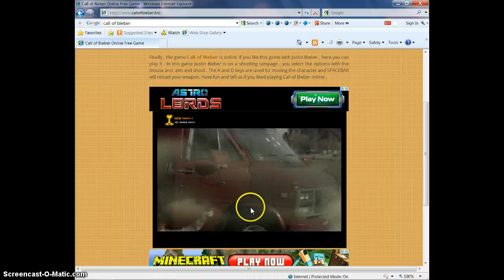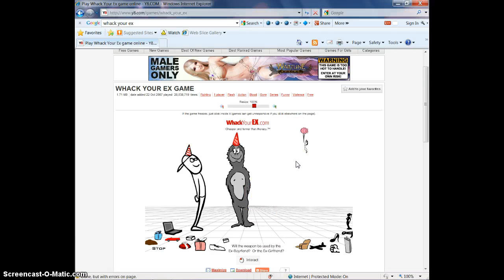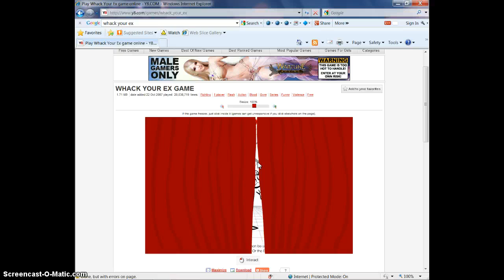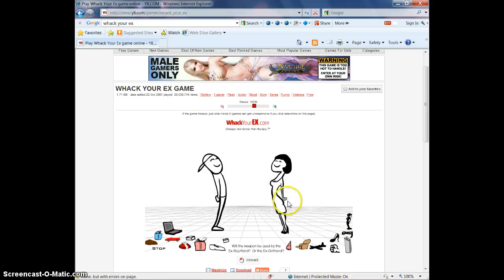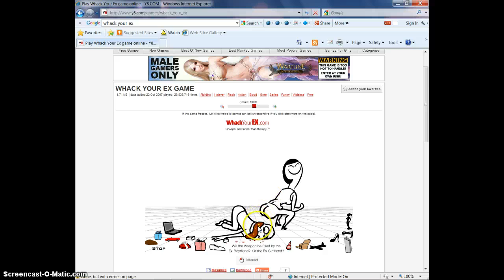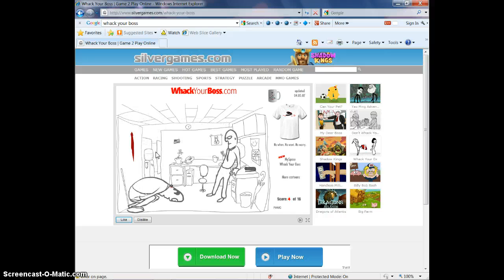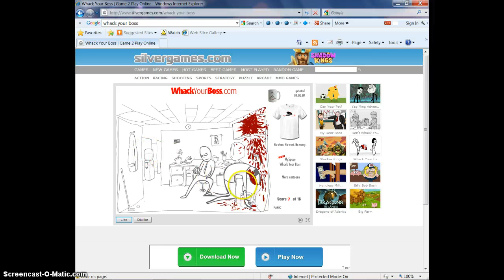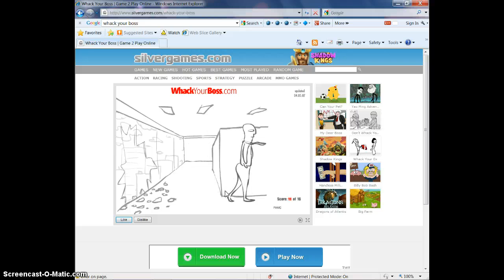Call Of Bieber Sucks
LLooooll